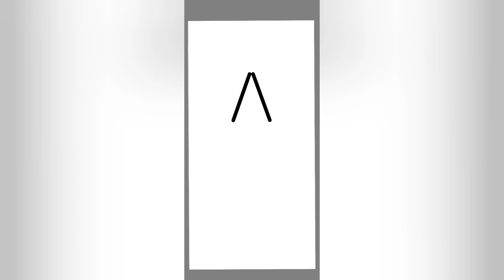roter stern red star wow drawing art shorts video viral